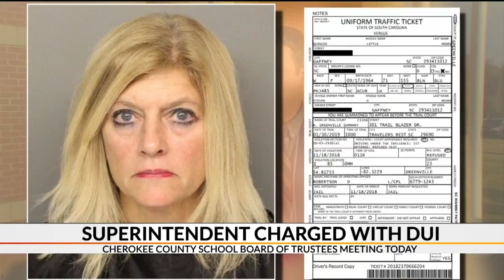Superintendent charged with DUI